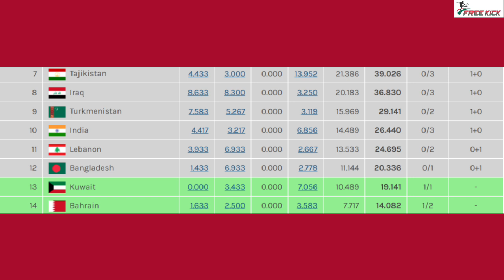প্রথমবারের মত এএফসি চ্যাম্পিয়ন্সলীগে খেলবে বাংলাদেশী ক্লাব